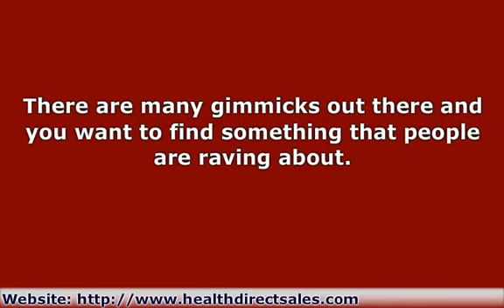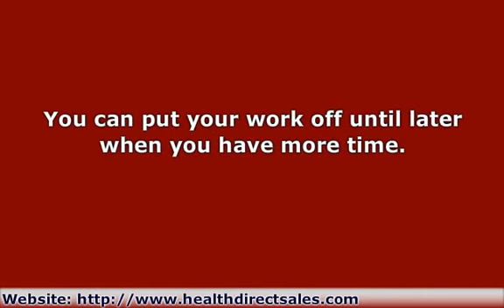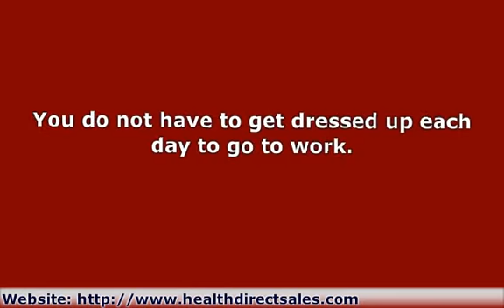Easy Home Based Health Product Business You Can Start Now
An easy home based health product business is something that you can use to help you build income online.